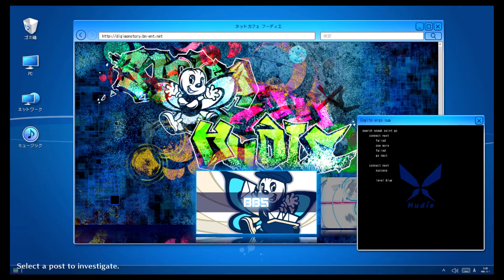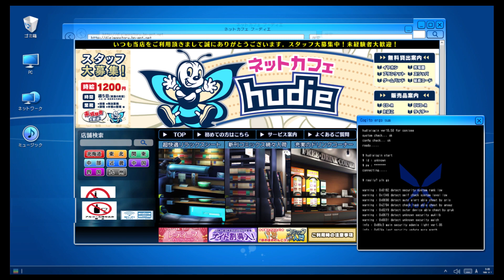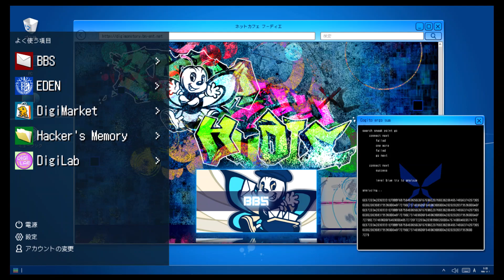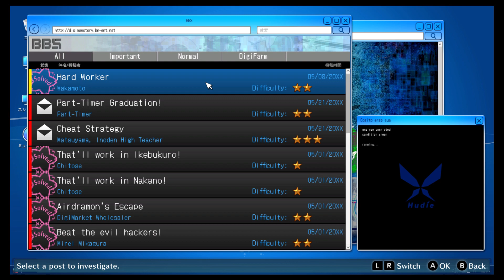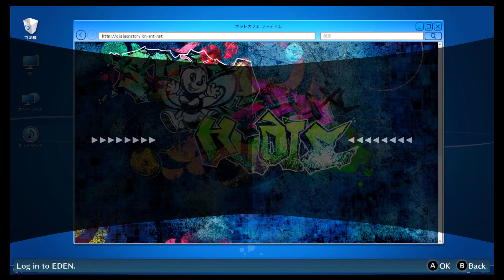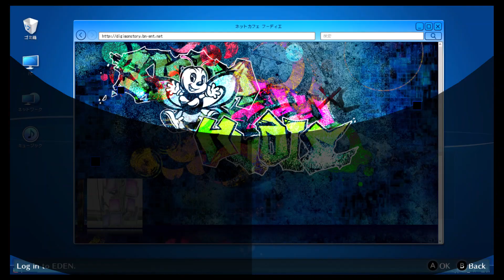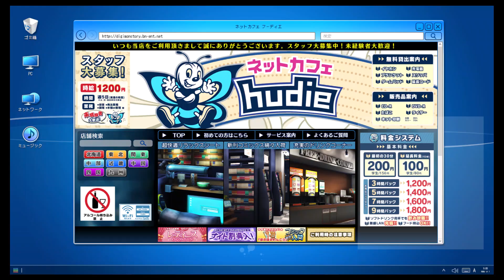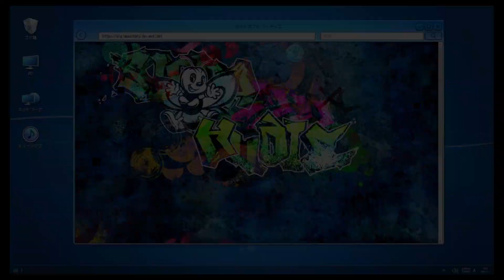Digimon Story: Hacker's Memory | 9 | WTF!?!